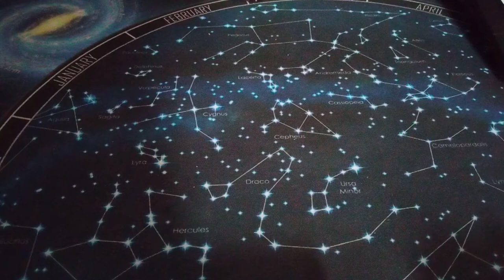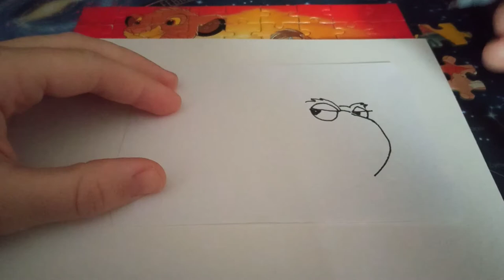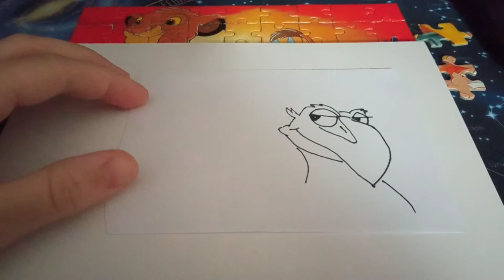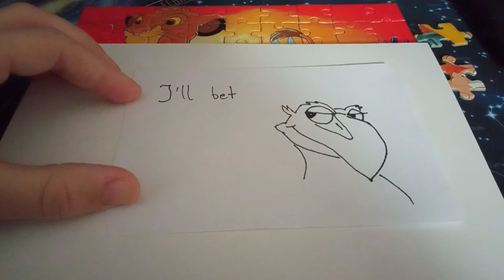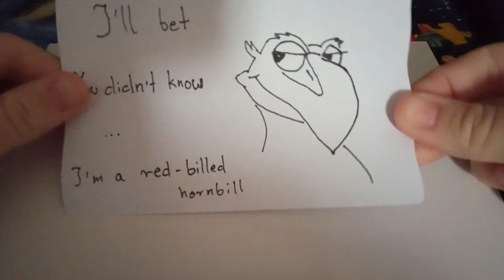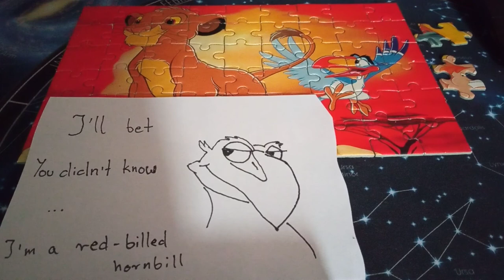Solve jigsaw puzzles with me + a portrait + more about vlogging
Video made and published on March 31st, 2021.
It would be my first perfect vlog if not for focus loss. What was going on this time? Some micro earthquakes?! What I was doing wrong this time? Oh, well, apparently each time things need to go wrong. They just need to. Life. Or should I sigh - my life. Cause many people have perfect lives and they have no idea what to be in dire straits mean. When someone like me is constantly grasping at straws, difficulties while filming are mere parts of adventure called having a youtube channel : )

Relax during solving the puzzles. Listen to some bits and pieces of my vlogging. Admire the very first portrait I've ever drawn publicly. Feel inspired.

If you want to check the very moment when I noticed the two puzzles are missing: